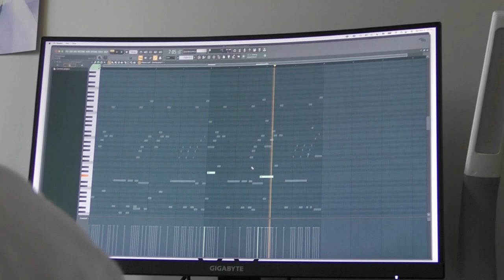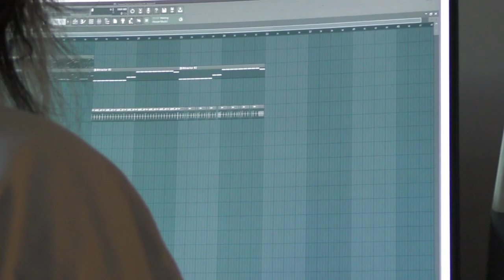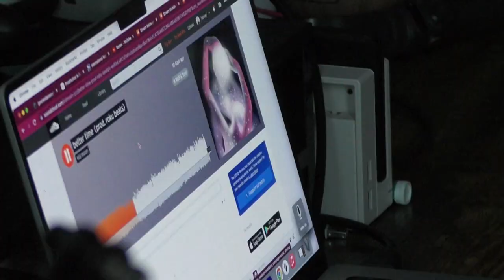Mumble, Quivko, Kanii, + More | NYC Vlog | Day 2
This vlog covers the second-day Quivko and I went to NYC. We met up with Kanii, Kid Moon, Mumble, KimJ, Sebii, and Giraa to shoot a music video and make a ton of music. Hope you enjoy it!